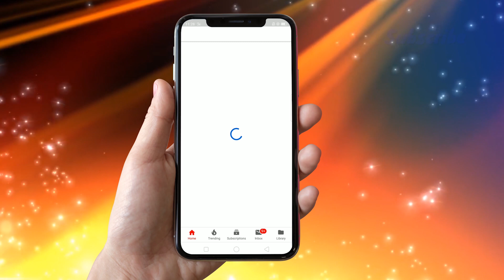अदृश्य चुड़ैल | Invisible Witch | Cartoon for kids | Hindi Stories | हिन्दी कार्टून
Your Favorite Channel © MAHA CARTOONTV TV ADVENTURE is Ready for “Brand Collaboration”.